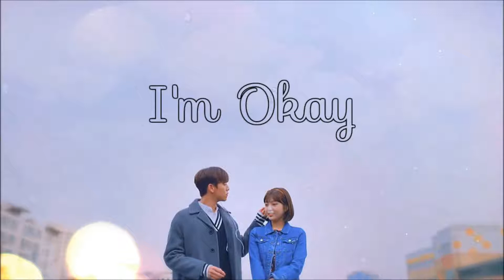The Liar and His Lover OST - I'm Okay - Joy (Red Velvet) feat. Lee Hyun Woo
(CLICK Show More for Download Link of the Song)

SYNOPSIS:

This drama is based on a Japanese manga “カノジョはうそをあいしすぎてる” by Aoki Kotomi which was first published on 2009-May by Cheese! magazine.

Kang Han Kyul (Lee Hyun Woo) is a great composer and gets inspired by the voice of others. He hides his identity from other people. Kang Han Kyul then meets Yoon So Rim (Joy). She is a female high school student with a great voice and she falls in love with him.